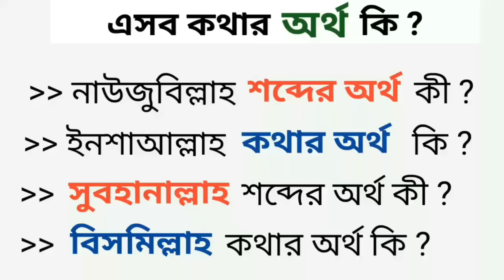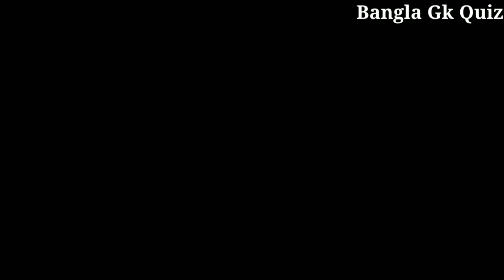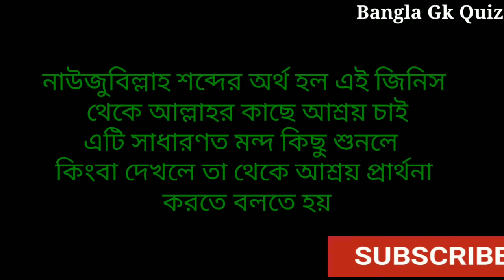সুবহানাল্লাহ শব্দের বাংলা অর্থ কী / Bangla Gk Quiz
About Video -

ইসলামিক এমন কিছু কথা আছে যেগুলো আমরা সর্বদা বলে থাকি কিন্তু অনেকেই এসব কথার অর্থ জানেনা তাই আমরা আজকের এই ভিডিওটিতে জানবো সেই সব শব্দের বাংলা অর্থ গুলি

নাউজুবিল্লাহ শব্দের অর্থ কী
ইনশাআল্লাহ কথার অৰ্থ কি
সুবহানাল্লাহ শব্দের অর্থ কী
বিসমিল্লাহ কথার অর্থ কি
 ইসলামিক শব্দের বাংলা অর্থ
আরবী ভাষার অর্থ
Bangla Gk quiz
Arabic to bengali
Arabic Bangla meaning,
Alhamdulillah meaning,
Allah Akbar Bangla meaning,